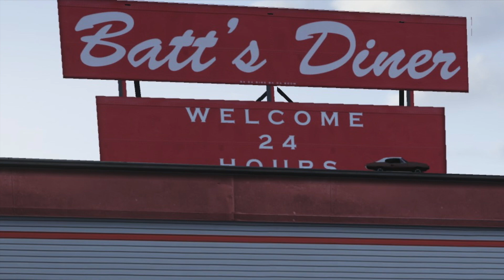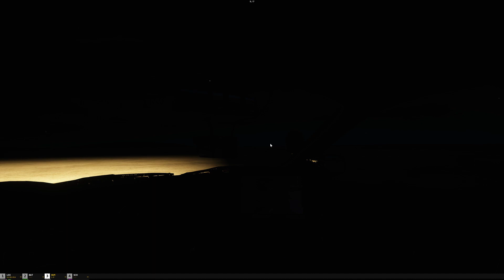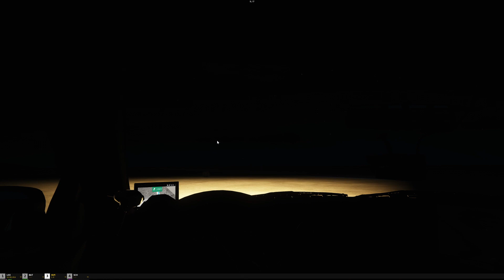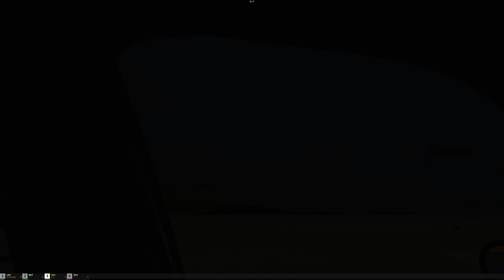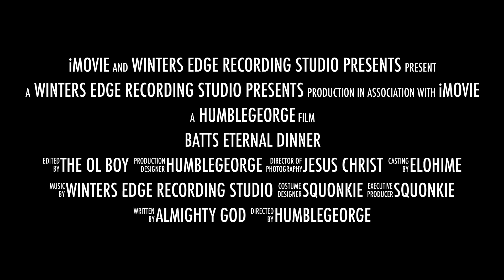Batts Eternal Dinner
This video is about an Idea that came to me today for a short story about Batts Eternal Dinner.
Now as I mentioned in the video,the idea just came to me late Friday afternoon.I had just watched a video by SirSpats with several down loads and the 1966 Bat Mobile being one of them.I loved that show back then when I was Eleven.So I snagged it with two track mods also,brought it back and " fired " it up.Man ! I must use this in a Cop chase video ! And here you go.To my utter amazment the dinner on Sorrow County track was Named BATTS ! No Shit this is getting creepy now having the Bat mobile included.So I tossed in that " Extra Mile " And went to work.I hope you like it.